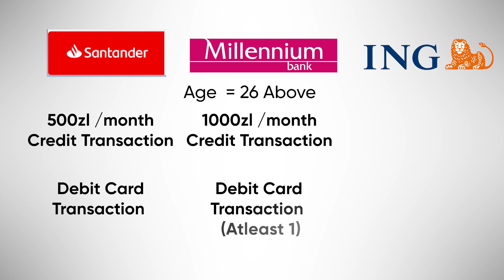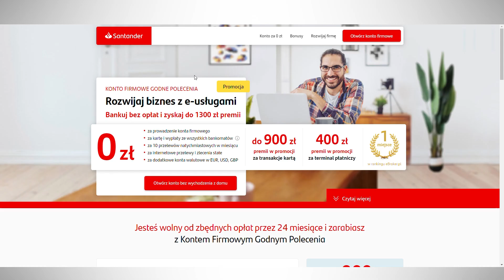Open BANK Account in POLAND ? | What are Best BANK for foreigners in POLAND | Polish Bank Account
If you want to know - How can I open a Bank Account in Poland ? Which are the best Banks in Poland ? What Bank's to consider while opening an account in Poland? Which Banks offer convenience and good features to foreigners or Indians?

To open a Polish bank account for non-residents - I have complied this video as I shortlisted 3 Banks - Santander, Millennium Bank & ING Bank. After that I visited these banks to find answers to all the questions that you might have while looking for Banks.

I got answers to all those questions, I then compiled this video which will show you how I visited these banks and then I have compared their important features that you might consider.

Have a watch and get all the information you need to start opening accounts in Poland as a non-resident.